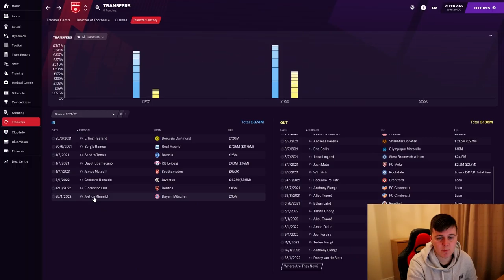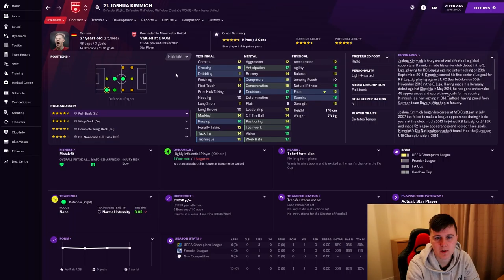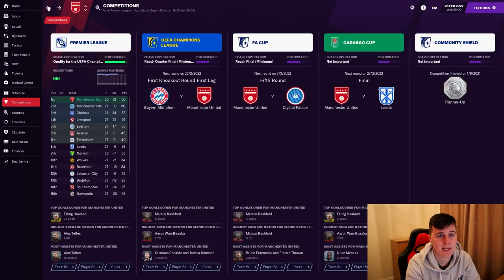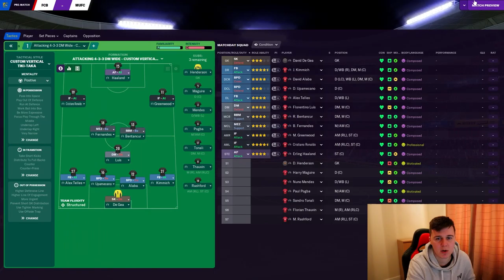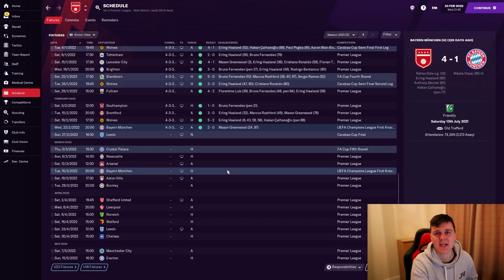A United Legend Returns! | 10 Minute Champions | Manchester United | FM 21 | Episode 13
Hello and welcome to my 10 Minute Champions series.

10 Minute Champions is an FM21 series where I will be leading Manchester United back to Champions League glory, with hopefully a few other trophies thrown in along the way.